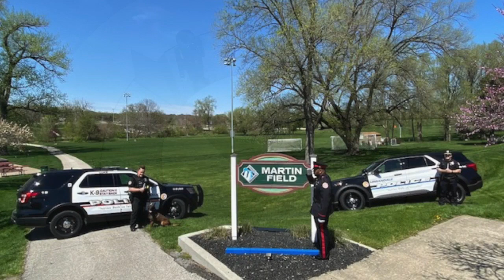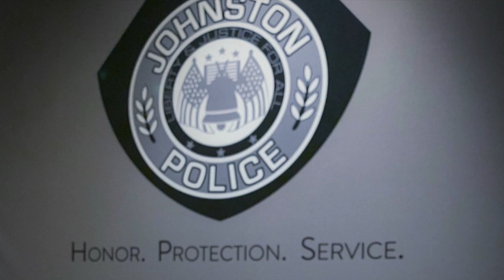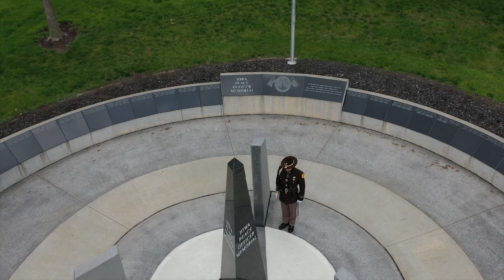Iowa Police Officers Memorial Video With Governor Kim Reynolds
Governor Reynolds, police departments and organizations across Iowa pay tribute to those who have answered the call to serve and have lost their lives in the line of duty.